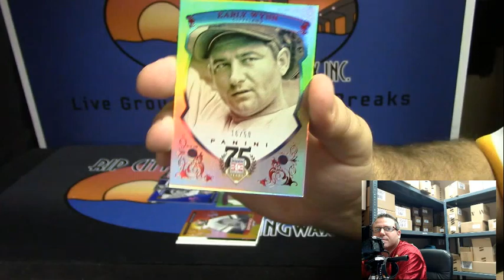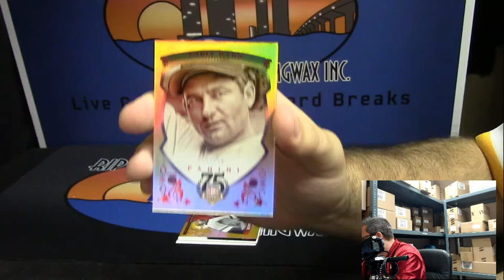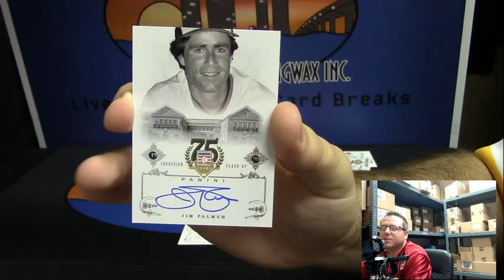2014 Panini 75th Anniversary Baseball 1 BOx Personal Break for Daddysmallbucks #2